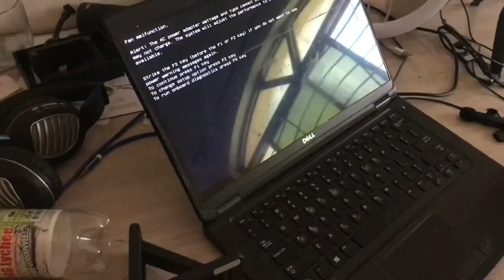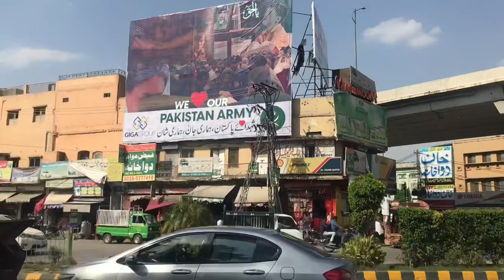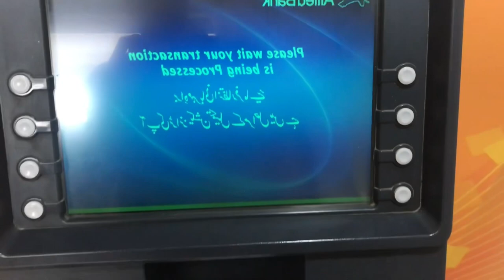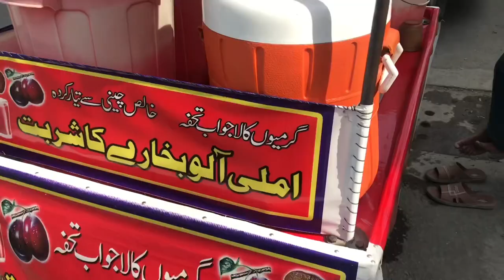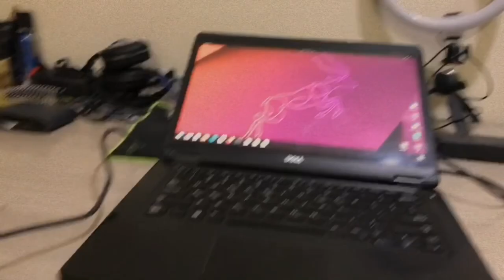A Day of Badminton Fun: Shopping, Sports, and Laptop Adventures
Join me on an exciting vlog as I embark on a day filled with thrilling activities and unexpected twists. The adventure begins as I wake up in the afternoon, ready to seize the day. My first stop takes me to a shoe repair shop, where I ensure my footwear is in top condition for the day's activities.

Next, I hop into a taxi, heading towards the lively Liaqat Bagh Sports Complex. There, I immerse myself in the vibrant atmosphere, browsing through a local shop offering discounts on shuttles and badminton kits. Excited about the great deals, I make my purchases, fully equipped for an intense badminton session.

As I step onto the courts, I meet up with a dear friend, and together we engage in an exhilarating game of badminton for a solid three hours. The competitive spirit and the thrill of the game keep us on our toes, creating lasting memories of friendly rivalry and sportsmanship.

After bidding farewell to the sports complex, I hop on the metro to explore Saddar Rawalpindi. Along the way, hunger strikes, and I satisfy my appetite with some delicious local food, savoring the flavors of the region.

But the day isn't over yet! Determined to enhance my laptop experience, I make a stop to purchase a new keyboard. With the new keyboard in hand, I return home and eagerly test it, relieved to find it functioning perfectly.

To wrap up the vlog, I proudly display the badminton shuttles, shorts, and shirt I purchased earlier, showcasing the fruits of my shopping adventures. Join me on this captivating journey of sports, shopping, and unexpected surprises, celebrating the joy of an action-packed day.

Let's embrace the thrill of exploration and the joy of sharing our experiences together!